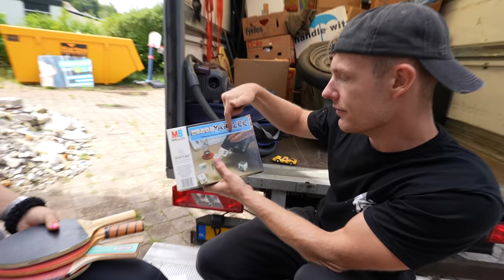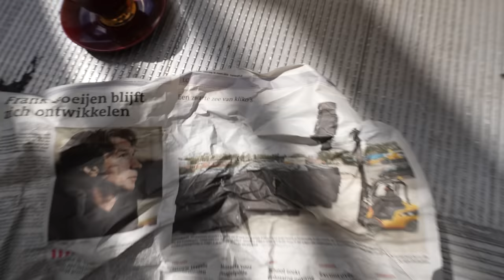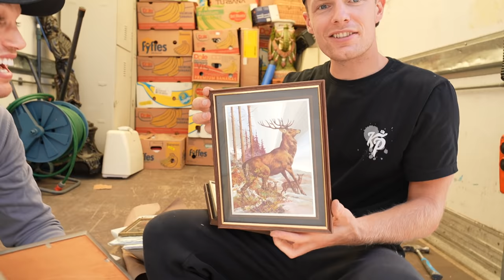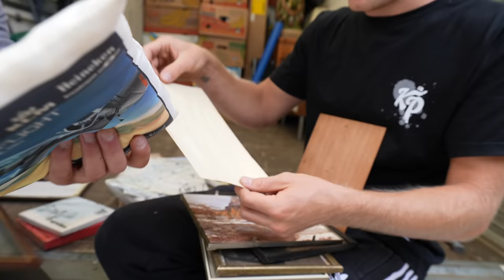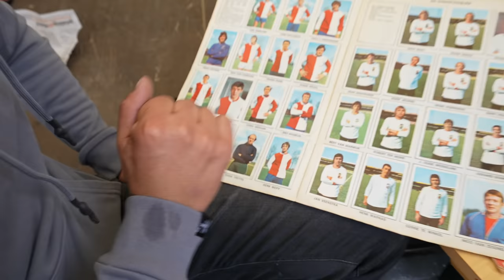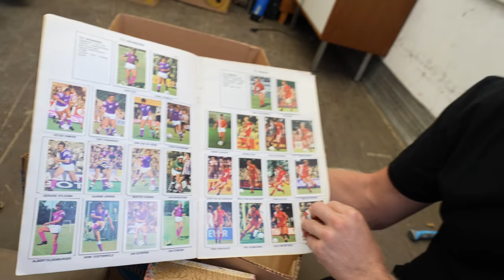WAARDEVOLLE SIERADEN GEVONDEN!😱 #2919